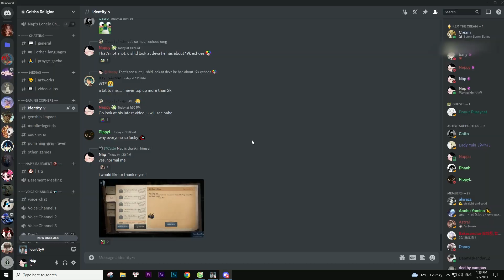Prospector COLLAB S-TIER SHOP「Chuya Nakahara」[Identity V x Bungo Stray Dogs]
0:00 - Skin Showcase
0:44 - Skin + Accessory Effect
2:15 - Gameplay